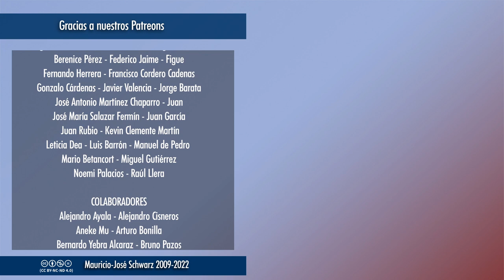EVCT | Volvemos brevemente al debate de los pros y contras del sueldo mínimo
Algunos idolatran al sueldo mínimo como un requisito de toda sociedad y otros luchan por impedir que se implante.
MIÍERCOLES 18:00: Nuevo vídeo temático
JUEVES 19:00-21:00: Sesión de streaming "En vivo y con todo"
DE LUNES A SÁBADO: a las 23:00, "Ahora música", comentarios, reacciones y recomendaciones
TODOS LOS DÍAS: Selecciones de los streamings a partir de las 18:00